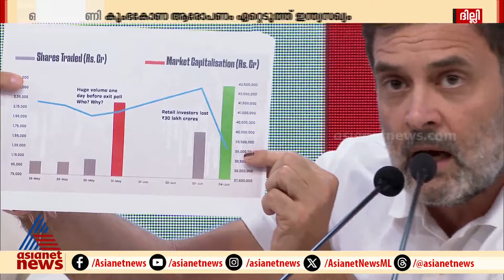ഓഹരി വിപണി കുംഭകോണ ആരോപണം ഏറ്റെടുത്ത് ഇന്ത്യസഖ്യം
ഓഹരി വിപണി കുംഭകോണ ആരോപണം ഏറ്റെടുത്ത് ഇന്ത്യസഖ്യം ; പാർലമെന്റിലും പുറത്തും പ്രതിഷേധം ശക്തമാക്കാൻ നീക്കം